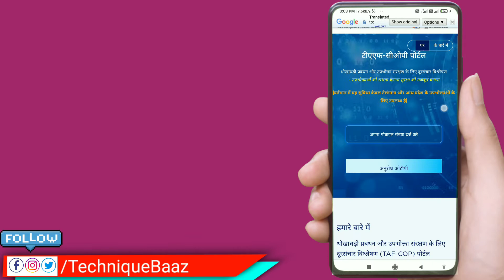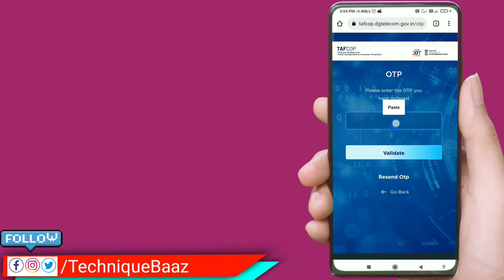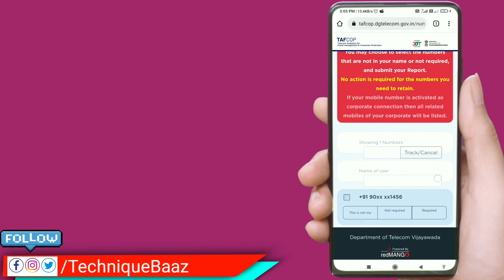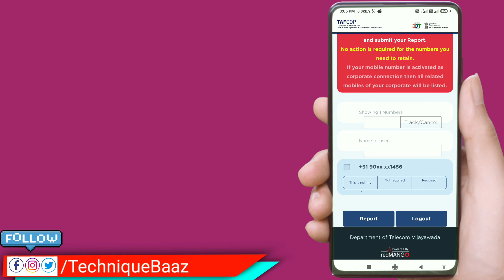aapke Naam par kitne sim hi kaise check Kare | मेरे नाम से कितने सिम कार्ड है कैसे पता करें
aapke Naam par kitne sim hi kaise check Kare | मेरे नाम से कितने सिम कार्ड है कैसे पता करें | how many sim card on my name

नमस्कार दोस्तों एक बार फिर से स्वागत है आपकी अपनी ही चैनल टेक्निक बाज की एक और वीडियो में और आज आपको बताने वाला हूं कि आप कैसे चेक कर सकते हैं कि आप के नाम पर कितने सिम चल रहे हैं यदि आपको पता नहीं है कि आप के नाम पर कितने सिम चल रहे हैं और जो सिम चला रहा है वह व्यक्ति यदि कुछ भी फ्रॉड करता है तो फंसी आएगा आपसे इसलिए आपको यह वीडियो देखना बहुत ज्यादा जरूरी है।

Technique Baaz
how to check how many sim on my aadhar
how to find how many sim on my aadhar
how to know how many sim on my aadhar